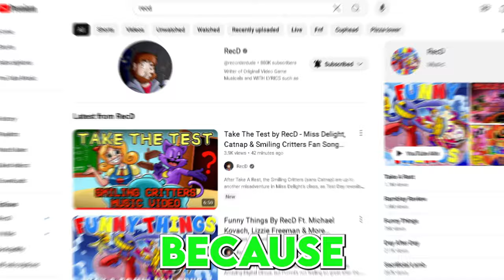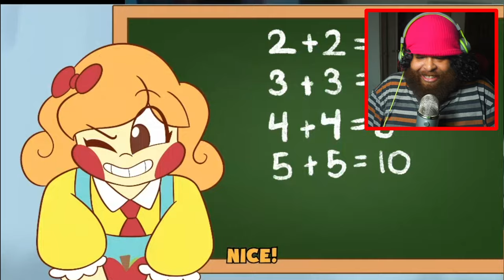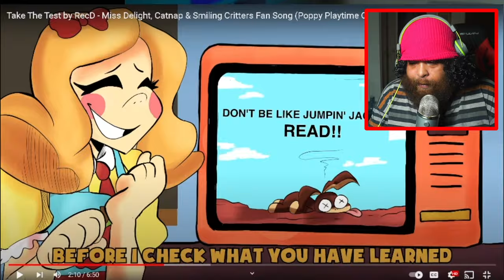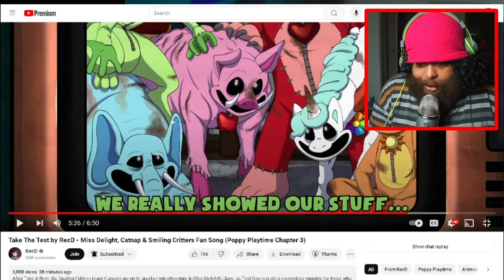Take The Test by RecD - Miss Delight, Catnap & Smiling Critters Fan Song REACTION!